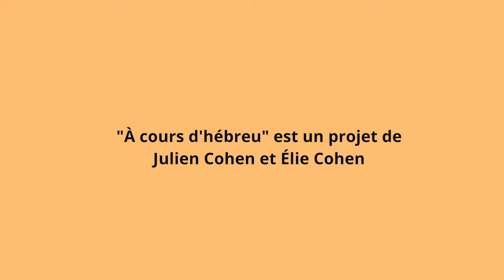Apprendre l'hébreu - Formez-vous sur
Élie Cohen vous présente son projet !!!

Toutes nos vidéos sont là pour vous apprendre l’hébreu en vidéo de façon simple et ludique. Ces vidéos vont s’adresser à des débutants qui souhaitent apprendre ou améliorer leur Hébreu.